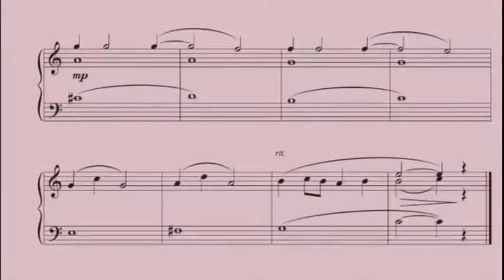Moderato. Модерато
Александр Павлов. Модерато. Музыкальная иллюстрация